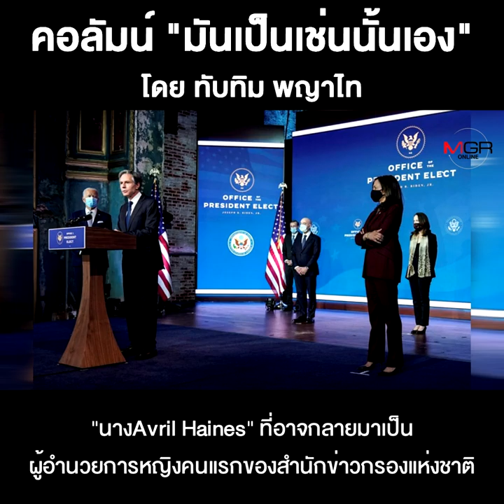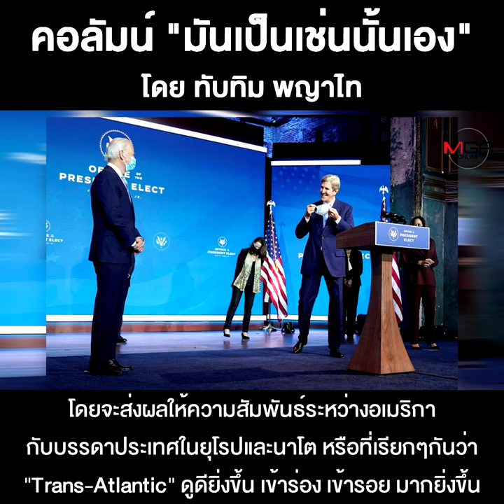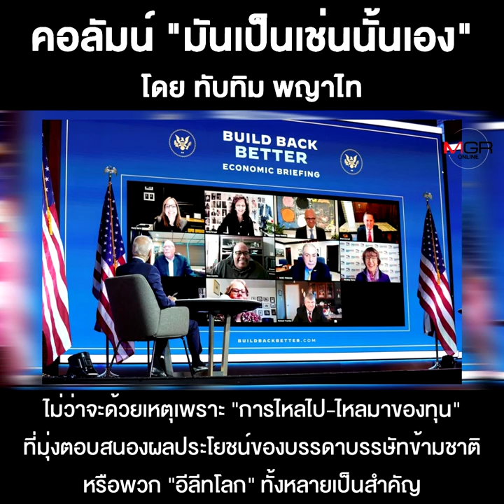โจ ไบเดนกับการจุดไฟนรกสุดขอบฟ้า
ชื่อคลิป : โจ ไบเดนกับการจุดไฟนรกสุดขอบฟ้า